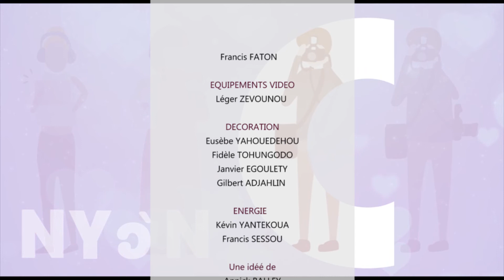[Replay] Nyonúxó N°73 : "Le sexe avant le mariage en débats"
Nyonúxó N°73 : "Le sexe avant le mariage en débats"